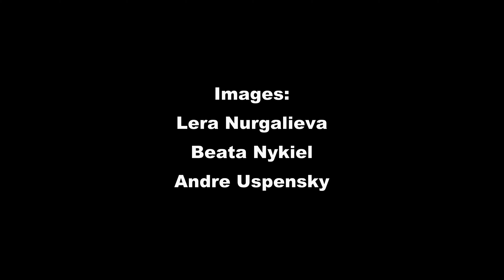This girl is NOT the new Anna Netrebko. She's the amazing Aigul Akhmetshina. READ my interview!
The beautiful and supremely talented Russian Mezzo Soprano Aigul Akhmetshina with an excerpt from her Moscow Music Festival “Vladimir Spivakov Invites” (2019) performance. READ MY INTERVIEW at OperaWire